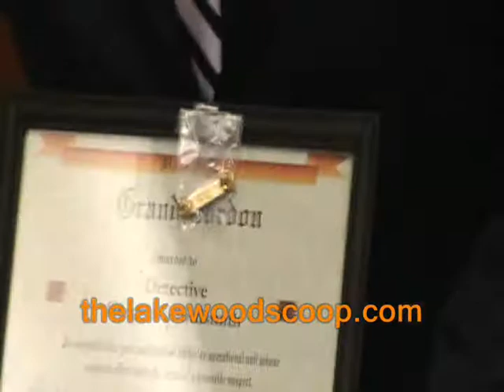PBA Awards Night Part 2